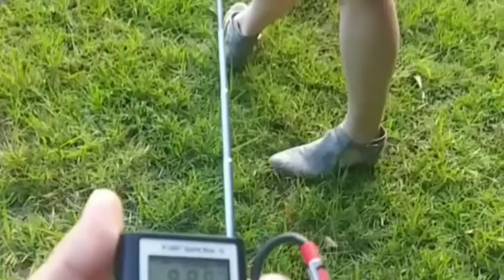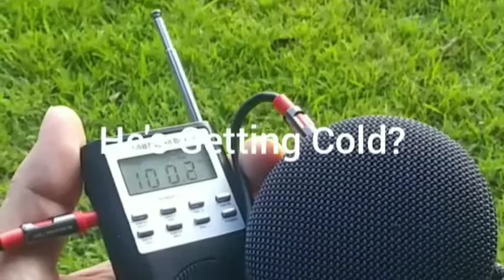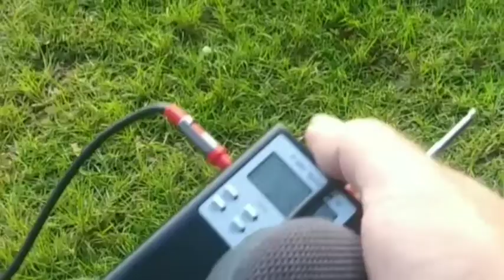investigating a haunted cemetery - ghost investigating in haunted cemetery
investigating a haunted cemetery - investigating a haunted cemetery. the most haunted cemetery i've investigated. the most haunted cemetery in the world. Our terrifying discovery while investigating a haunted cemetery. The most haunted cemetery i've investigated.

follow along as we do a paranormal investigation inside of this haunted cemetery in Mississippi.